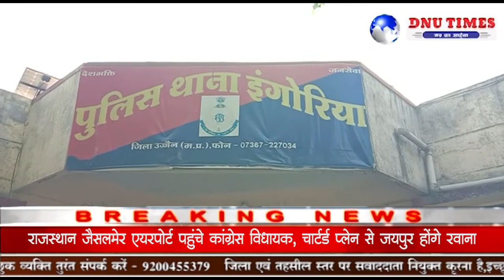आपसी रंजिश के लेकर मारपीट